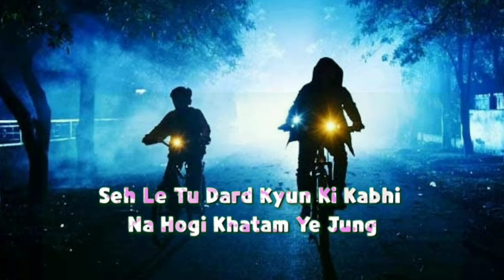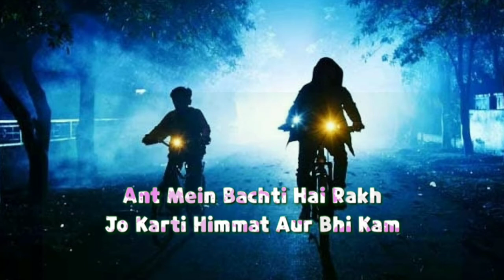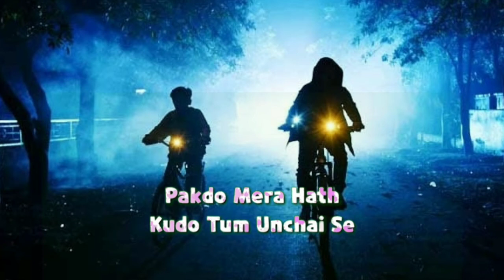Vardaan_X Wily Frenzy CarryMinati_with Lyrics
Vardaan_X Wily Frenzy
  CarryMinati

Video player
Agar tu iske liye tayyar hai, toh theek hai
0 minutes 29 seconds of 5 minutes 24 seconds
Drag handle
Description
Close
Description
Introducing the New Arctic Fox Hoodie. Armour up, and relentlessly Dive In to your dreams!

Engineered at "Noisy Gates Studios"

Film Production - Humour Me
Script & Concept - Humour Me

Directed by - Dhruv Sachdeva and Clifford Afonso
Creative Producer - Heena Chugh
Client Servicing Head - Manoj Menon
Director of Photography - Arnab Gayan
Chief Creative Officer- Dhruv Sachdeva
Senior Creative Director- Clifford Afonso
Screenplay - Kokila Srivastava
Creative Directors- Tulika Seth, Vedansh Kumar
Art and Graphic Design- Anmol Gupta, Hritik Dubariya
DOP's Assistant - Mayank Khurana
Assistant Director - Pranav Suneja
Drone Operator - Mohit Gurjar (BrainWing)
Casting Manager - Vaishali Chowdhary
Actors - CarryMinati, Wily Frenzy, Dhanansh  Arora, Azam Khan, Vandana Sharma, Poojan Chabbra
Editor - Subodh Sundriyal
Line Producer - Ravi Singh (Front locus)
Sound Recordist - Pravesh Singh
Art director -  Ankita Yadav
Stylist - Pratishruti Aggrawal
Hair & Make-up - Amod Kumar and team
Gaffer- Mojeeb
Focus Puller - Shiv Kumar
Camera Rental - Java motion Pictures
Light Rental - Lights N light
Production Manager - Vineet Mohanan
Production Team - Abhinav, Prateek, Sunil, Harry, Umesh.

Special Thanks to One Digital Entertainment Pvt Ltd - Gurpreet Bhasin, Sudeep Lahiri and Pranay Mungekar.

ˍˍˍˍˍˍˍˍˍˍˍˍˍˍˍˍˍˍˍˍˍˍˍˍˍˍˍˍˍˍˍˍˍˍˍˍˍˍˍˍˍˍˍˍˍˍˍˍˍˍˍˍˍˍˍˍˍˍˍˍˍˍˍˍˍˍˍˍˍˍˍˍˍˍˍˍˍˍˍˍˍˍˍˍˍˍˍˍˍˍˍˍˍˍˍˍˍ